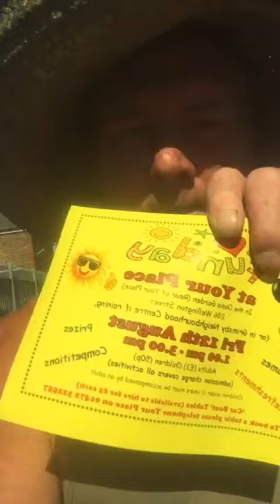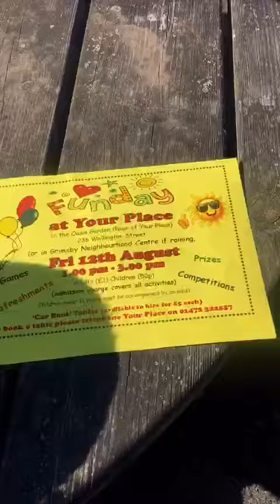Fun day in the garden tomorrow but I think ernies having one for himself today as well